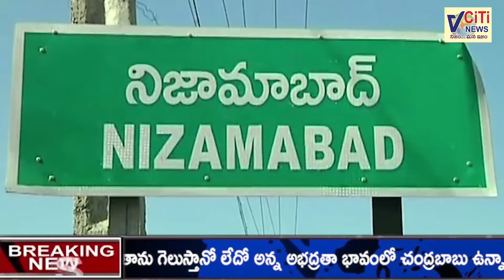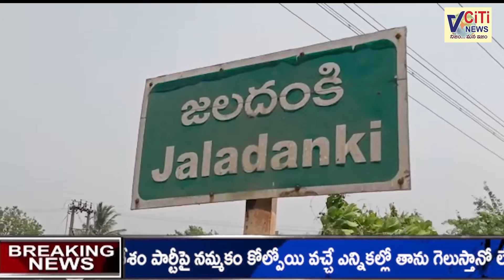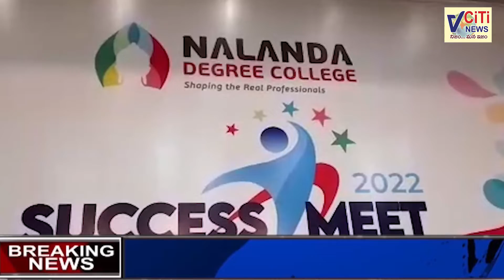NIGHT NEWS BULLETIN | 08-05-2022 | VCITI NEWS .